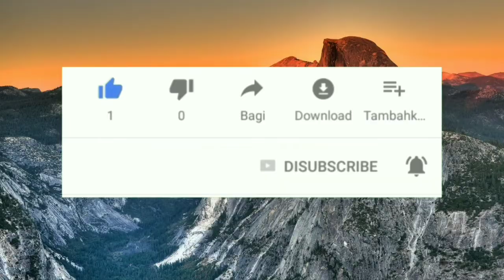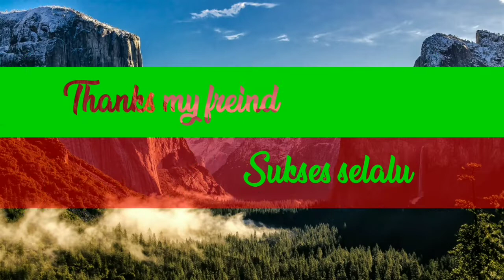Game mobile legends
Game Seru
Game Keren
Game Bagus

❤️ DAMAILAH INDONESIAKU ❤️

                  SALAM DAMAI

              BUAT PARA YOUTUBER